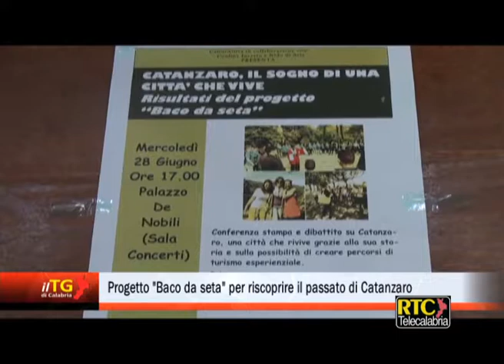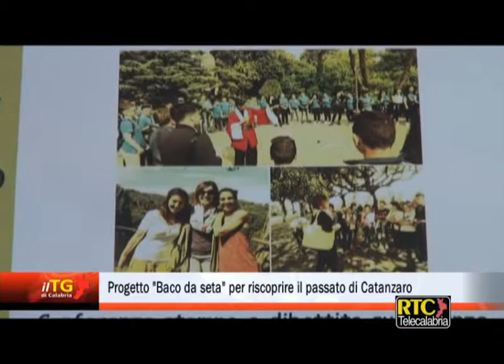Progetto "Baco da seta" per riscoprire il passato di Catanzaro RTC TELECALABRIA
Riscoprire e valorizzare con consapevolezza il patrimonio storico del passato, fortemente e decisamente legato alla produzione della seta. E' questo l'obiettivo che si è posto l'evento “Catanzaro, il sogno di una città che vive”, curato dall’associazione culturale “CulturAttiva” con la collaborazione della Cooperativa “Nido di seta” e dell’associazione “Confine Incerto”, che vuole rappresentare un momento di riflessione e di confronto su possibili strategie di sviluppo del tessuto cittadino e del suo territorio, partendo in primis dal recupero della storia e delle tradizioni locali.
Nel corso di una conferenza in Comune sono stati anche resi noti i risultati del progetto didattico “Baco da seta”, grazie al quale è stato possibile toccare con mano il fatto che la città di Catanzaro sa ancora affascinare i suoi visitatori e può farlo mostrando il suo volto più semplice ed ordinario. Basta creare delle occasioni in cui il visitatore si senta direttamente coinvolto, proprio secondo i dettami delle nuove tendenze del turismo internazionale.
Il progetto didattico “Baco da seta” ha previsto per il visitatore un’esperienza che lo ha coinvolto e reso protagonista per un’intera giornata: gli studenti intervenuti si sono recati prima presso la Cooperativa “Nido di seta”, a San Floro, dove oltre a visitare il Museo della seta, si sono immersi in una cornice rurale in cui hanno potuto partecipare alla trattura della seta, alla raccolta delle more dagli alberi di gelso, toccare con mano i bachi da seta e respirare un’atmosfera d’altri tempi immersi nella natura. Poi studenti ed insegnanti sono partiti alla volta di Catanzaro, antica città della seta. Qui è stata costruita un’esperienza partendo dalla visita dei quartieri più antichi della città (Grecìa, Filanda, piazza del Rosario, l’antica Giudecca, largo Santa Chiara, ecc) con il racconto del loro antico legame con la nobile arte della seta, intrecciando alla narrazione una performance di teatro interattivo.
Inoltre in conferenza stampa è stato rimarcato quanto sia grave e paradossale che la vecchia città della seta non si sia ancora dotata di un museo della seta.
Intervista ad Angela Rubino (Associazione "CulturAttiva")